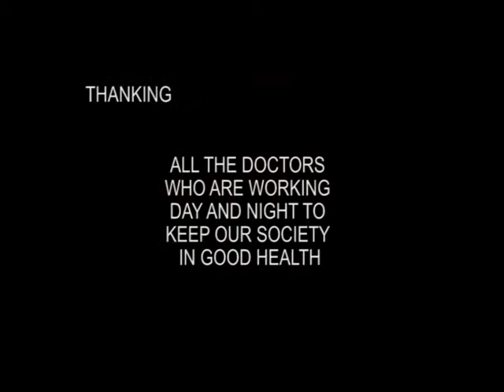GASTROSCOPY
SEE INSIDE YOUR ABDOMON